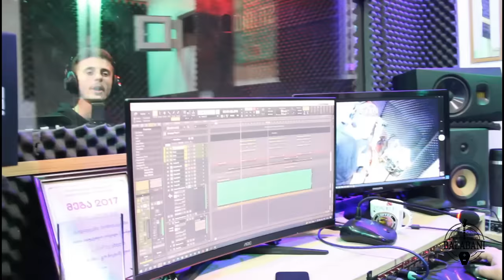ისევ შენ - ბენდი ბალაბანი Isev Shen - Bendi Balabani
ტექსტის ავტორი: ბექა არჩვაძე.
მუსიკა: რეზი შიუკაშვილი, ლევან ბერიძიშვილი, ლაშა ბერიძიშვილი,      თოკო ბერიძიშვილი, ბექა არჩვაძე.
ჩაწერა: z-studio ზაზა გოჩიტაშვილი.
გადაღება, მონტაჟი: კოდორ მჟალედ Khodor Mjalled.
სოლისტი: ბექა არჩვაძე.